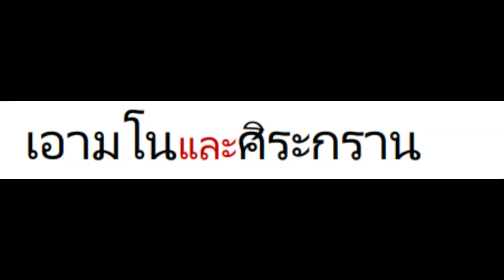เพลงสรรเสรญิ พระบารม Royal Anthem 02